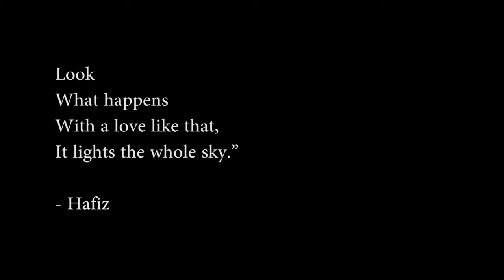Ölberg – ganz einfach besonders – Ayla Yildiz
Das Publikumsvoting wird am 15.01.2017 enden. Anfang Februar 2017 geben wir die Gewinner bekannt. Der Gewinner des Publikumvotings gewinnt ein Nachbarschaftsfest im Wert von 1.500 Euro.

Seit langem gilt der Stadtteil Ölberg in Wuppertal als sozialer Brennpunkt. Trotzdem oder gerade deshalb hat Ayla Yildiz noch nie irgendwo so viele positive, stets gut gelaunte, motivierte und engagierte Menschen getroffen. Alle sind freundlich zueinander, hilfsbereit, auf den Straßen grüßt und kennt man sich – das versteht sie unter Nachbarschaft. Die Leute sind füreinander da, das Wort "Menschlichkeit" wird groß geschrieben und Großzügigkeit hat mehr Wert als Geld. Das Video zeigt, wie glücklich diese Menschen trotz Armut, Sorgen oder sonstiger Probleme sind.